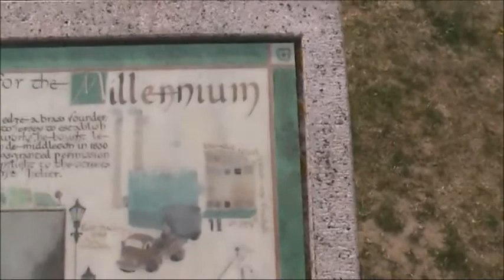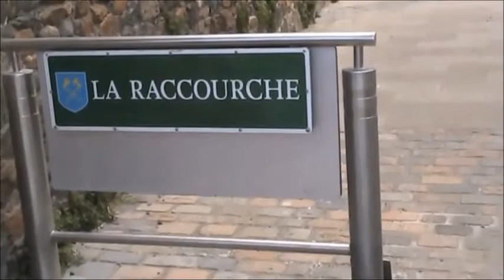Millennium Park signs May 2021- St Helier - Jersey